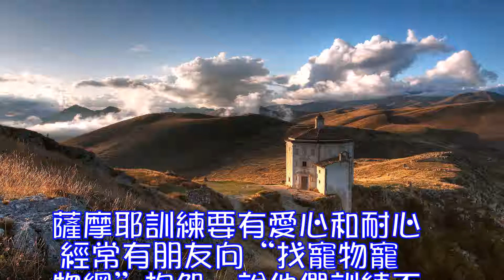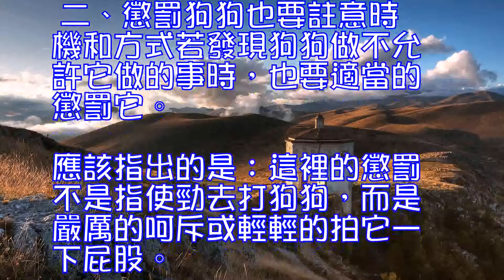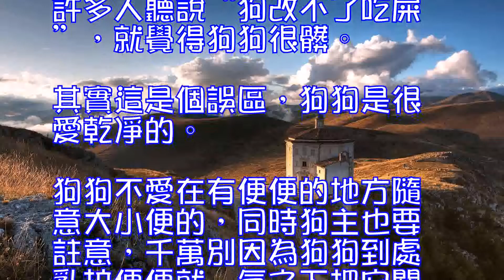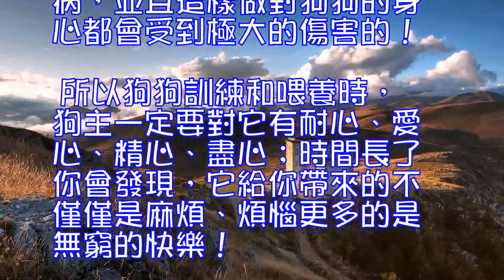成功訓練薩摩耶狗狗關鍵是：愛心和耐心！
薩摩耶訓練要有愛心和耐心 經常有朋友向“找寵物寵物網”抱怨，說他們訓練不好薩摩耶狗狗，同時嫌棄自己的狗狗笨，或者自己的狗狗不愛乾凈。其實我們一直想告訴大家：成功訓練薩摩耶狗狗關鍵是要有愛心和耐心！ 一、狗狗並不笨，不要輕易打罵狗狗我們認為狗狗的“笨”，其實是因為狗狗還太小不太懂事或是狗狗沒有理解主人的意思，隻要發現狗狗努力去做你所希望它做的事，就應當用親切的言行予以表揚，有時還應喂些食物予以鼓勵。而使用威嚇的語言或打狗隻能得到相反的結果。所以在日常訓練中，狗主們必須做到耐心、絕不能操之過急，說話要溫和。在飼養過程中也是一樣，必須給狗狗指明對它禁忌的事。這樣，隨著年齡的增長，狗狗就學會了服從。 二、懲罰狗狗也要註意時機和方式若發現狗狗做不允許它做的事時，也要適當的懲罰它。應該指出的是：這裡的懲罰不是指使勁去打狗狗，而是嚴厲的呵斥或輕輕的拍它一下屁股。但隻有在當場抓住它不允許做的事時才能實施懲罰。制止狗"做壞事"要把握準時機。糾正的時機不是在狗做完之後,而是在準備做的那一瞬間，以果斷有力的命令制止它事後的懲罰是錯誤的，否則它會理解為它做什麼事都是錯誤的。要使狗狗盡快理解主人的言行，必須作到當狗按照主人“指示”做了應該做的事後，它就感到很愉快，否則它就感到不愉快。如果不能讓狗狗感覺到“訓練”是快樂的，那麼是不能達到預期的“訓練目的”的。 三、狗狗是愛乾凈的。許多人聽說“狗改不了吃屎”，就覺得狗狗很髒。其實這是個誤區，狗狗是很愛乾凈的。狗狗不愛在有便便的地方隨意大小便的，同時狗主也要註意，千萬別因為狗狗到處亂拉便便就一氣之下把它關進廁所“關禁閉”哦！要知道廁所空氣及周圍環境潮濕不凈對狗狗皮膚不好，容易得皮膚病或其他傳染疾病，並且這樣做對狗狗的身心都會受到極大的傷害的！ 所以狗狗訓練和喂養時，狗主一定要對它有耐心、愛心、精心、盡心；時間長了你會發現，它給你帶來的不僅僅是麻煩、煩惱更多的是無窮的快樂！